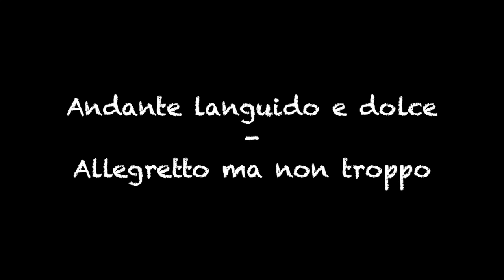From Midnight to Dawn - Corentin Boissier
Saxophone alto : Armelle Verguet
Piano : Mathilde Verguet

Prise de son : Robert Verguet
Photos : Nicolas Woillard

mars 2021.